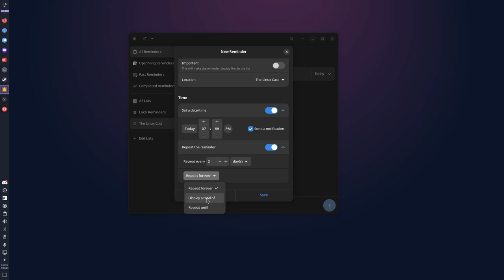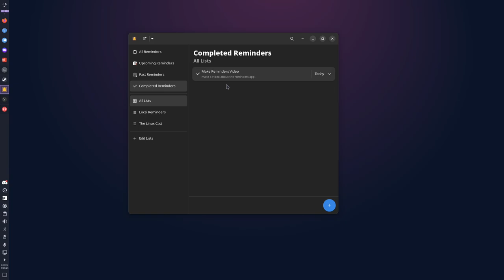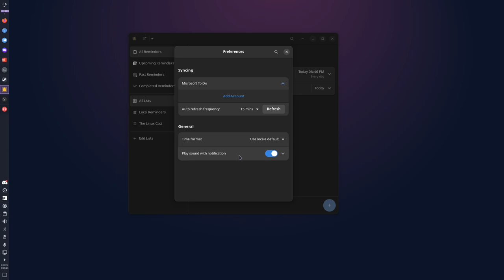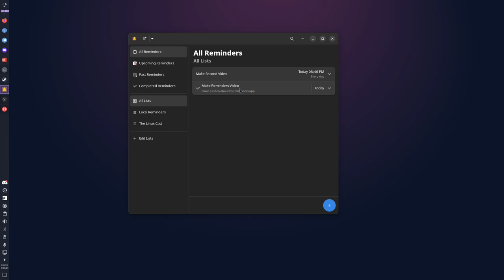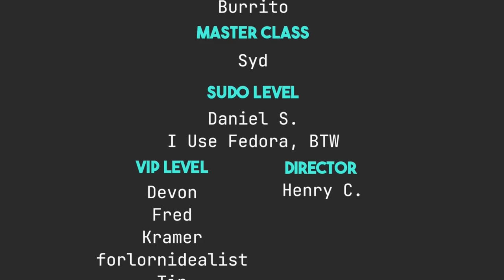Reminders: Simple Doesn't Mean Bad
Today I talk about Reminders, a very simple, but good, todo application for Linux.

Time Stamps
0:00 Intro
1:10 Look and Feel
2:00 Adding Tasks and General Features
4:35 Lists and Sidebar
5:10 Preferences
6:29 Search and Missing Features
6:58 Sorting
8:17 Wrapping Up